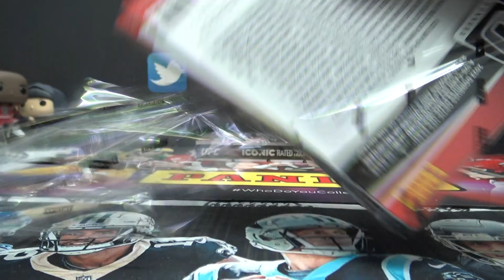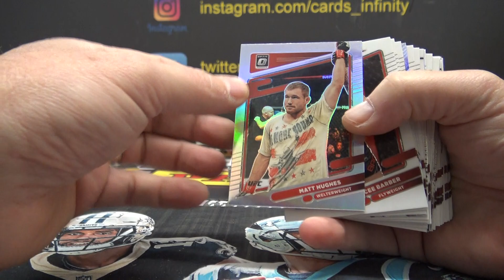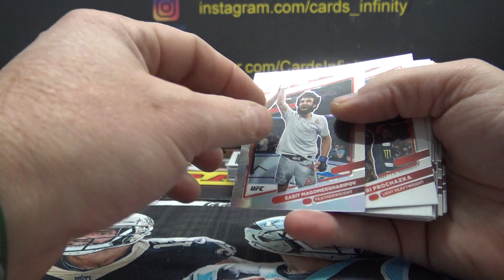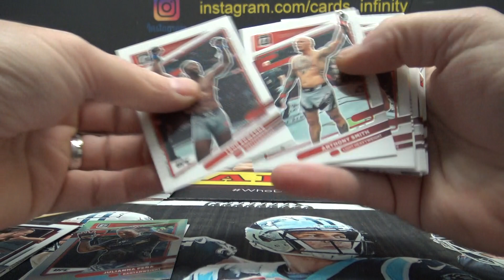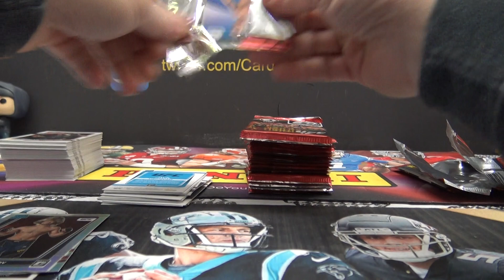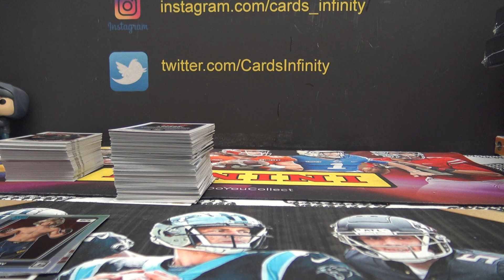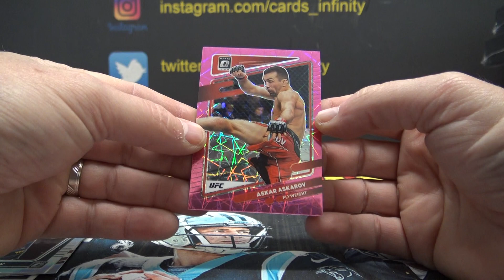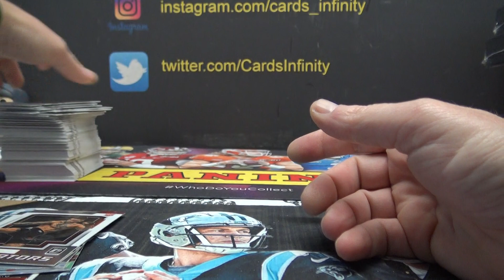2022 Donruss Optic UFC 2 Box Break